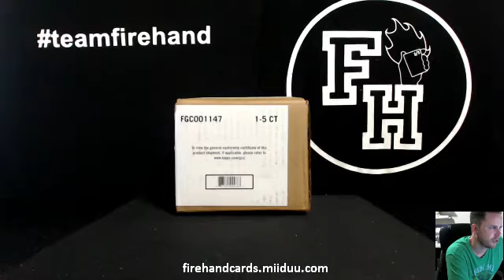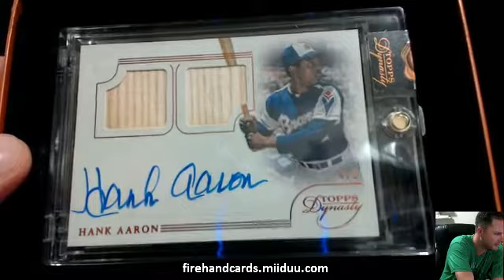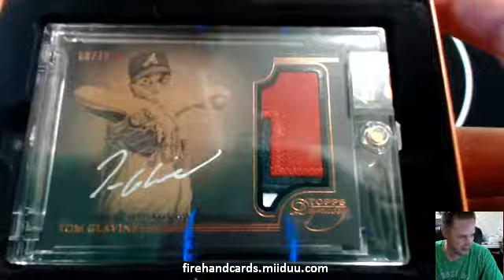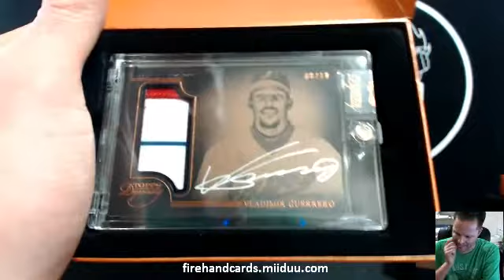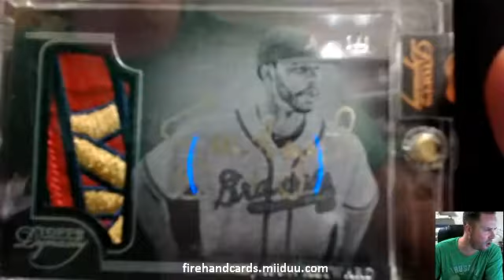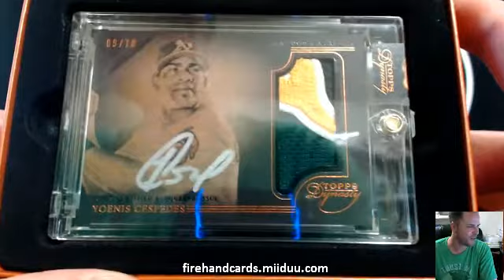2014 Dynasty Baseball 5 Box Case Break #2 ~ 12/3/14